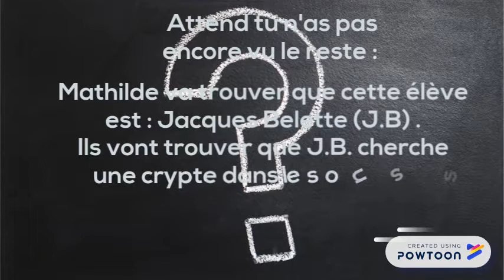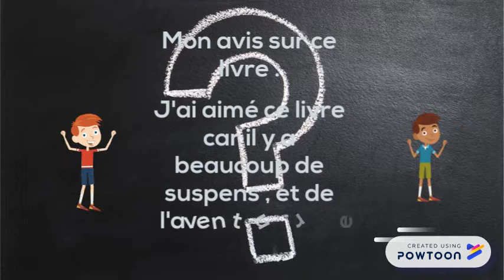Enquête au Collège